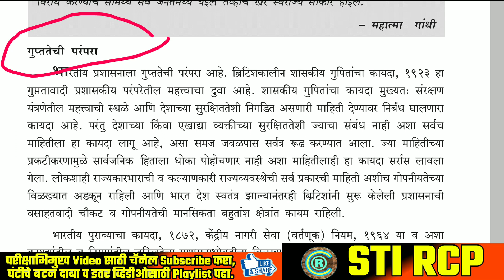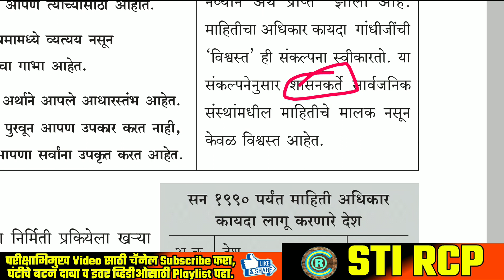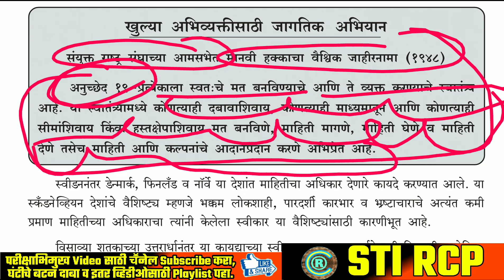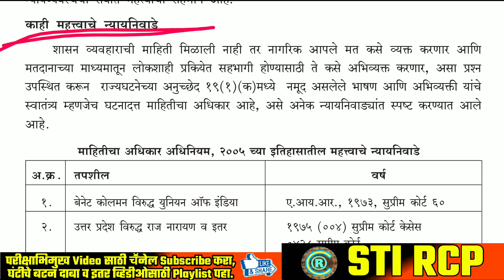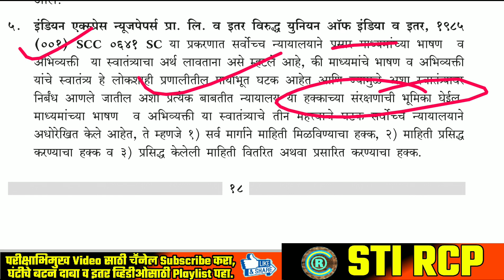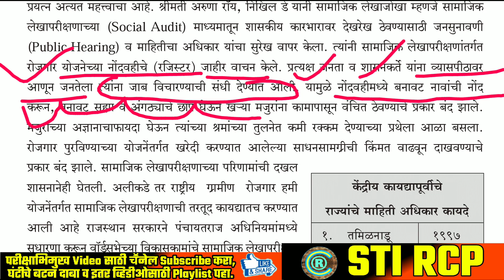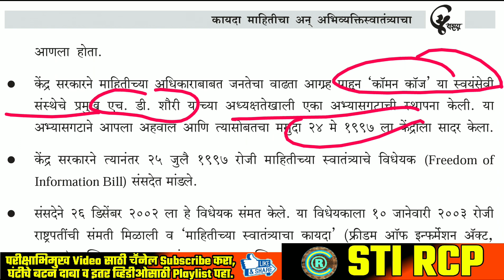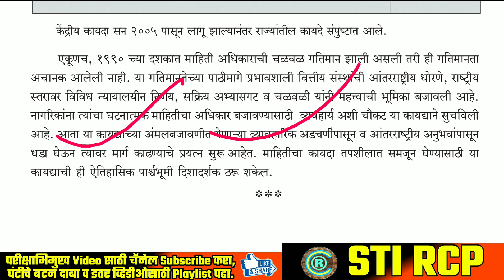माहिती अधिकार कायद्याची ऐतिहासिक पार्श्वभूमी | आंतरराष्ट्रीय व राष्ट्रीय संदर्भ | RTI न्यायनिवाडे